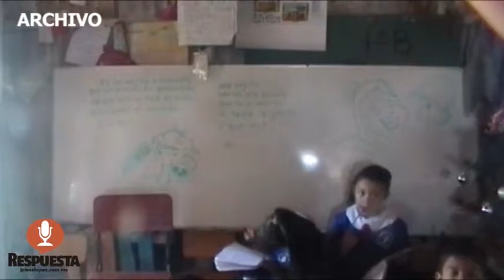NO HABRÁ SUSPENSIÓN DE CLASES POR CONDICIONES CLIMATOLÓGICAS